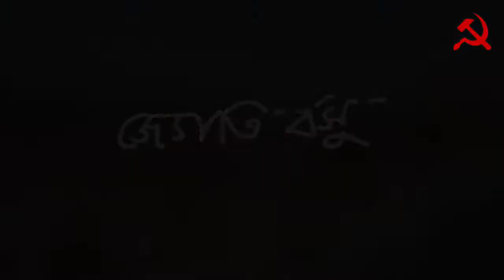'জ্যোতি' - র আলোয় ।। প্রাক্তন মুখ্যমন্ত্রী শ্রদ্ধেয় জ্যোতি বসুকে জন্মদিবসে শ্রদ্ধার্ঘ্য ।।